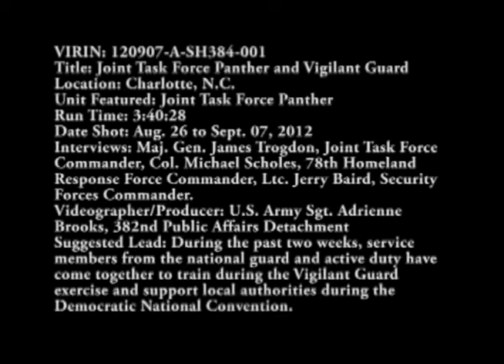Joint Task Force Panther DNC Support Training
During the past two weeks, service members from the national guard and active duty have come together to train during the Vigilant Guard exercise and support local authorities during the Democratic National Convention. Video by Sgt. Adrienne Brooks.